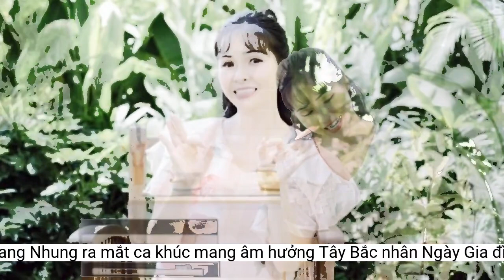Ca sĩ Trang Nhung ra mắt ca khúc mang âm hưởng Tây Bắc nhân Ngày Gia đình Việt Nam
Sau MV 'Mong thế giới yên bình', ca sĩ Trang Nhung tiếp tục cho ra mắt ca khúc mới mang âm hưởng Tây Bắc 'Vợ thương chồng' nhân Ngày Gia đình Việt Nam (28/6). Đây là MV đánh dấu sự trở lại với âm nhạc đầy mạnh mẽ của nữ ca sĩ gốc Quảng Ninh sau thời gian dài dành cho gia đình.Chia sẻ về MV “Vợ thương chồng”, ca sĩ Trang Nhung cho biết, ca khúc được sáng tác dựa trên âm hưởng nhạc Tây Bắc. Đó là câu chuyện của một cô vợ người dân tộc thiểu số kết hôn cùng chồng người Kinh. Đó như một sự gắn kết, giao thoa văn hóa các dân tộc trong đất nước ta.Đặc biệt trong phần hòa âm phối khí, chị mong muốn đưa âm nhạc hiện đại pha trộn với âm hưởng dân gian Tây Bắc. Đây là một nét chấm phá lạ và thú vị. Phần hòa âm phối khí do Giám đốc Sáng tạo dự án May Kashi phối hợp với Producer Vũ Thắng cùng nhóm 1990s by Vũ Thắng thực hiện. Với tư duy nghệ thuật có chiều sâu với gu âm nhạc cực chất phù hợp với xu thế âm nhạc, cả ekip đã khéo léo kết hợp âm nhac hiện đại với âm nhạc dân tộc để tạo nên những âm thanh độc, lạ nhưng vẫn mang âm hưởng truyền thống. Phần Record - Mix của 2T Studio Vũ Thắng đã tạo nên cho ca khúc một sự mới mẻ, lạ lẫm nhưng vẫn vô cùng thân thuộc dựa vào những âm thanh của các nhạc cụ vùng núi các dân tộc thiểu số.
Ca sĩ Trang Nhung biểu diễn trong MV “Vợ thương chồng”. Ảnh: Nhân vật cung cấp
Dù có giọng hát trời phú và nhiều cơ hội phát triển nghệ thuật, song nữ ca sĩ lại dành thời gian chủ yếu cho tổ ấm nhỏ sau khi kết hôn. Thời điểm kết hôn, Trang Nhung còn khá trẻ và đã kìm nén đam mê nghệ thuật để dành thời gian chăm sóc con cái. Với chị, sự nghiệp quan trọng nhất của phụ nữ là những đứa con. Chị tâm sự, có lẽ mình may mắn là có được một người chồng khá giỏi trong kinh doanh nên đủ lực để lo cho gia đình và các con để chị yên tâm hát hò, sáng tác.“Tôi luôn quan sát, trăn trở về mọi thứ xung quanh. Tôi hoạt động nghệ thuật để mong ảnh hưởng được cho mọi người những tư duy tích cực, lạc quan về cuộc sống, về tình yêu thương con người. Đó cũng chính là nguồn cảm hứng mới trong những ca khúc mà Trang Nhung sáng tác thời gian qua”. - ca sĩ Trang Nhung nhấn mạnh.
Ca sĩ Trang Nhung, sinh năm 1973 tại thanh phố Hạ Long, tỉnh Quảng Ninh, hiện đang sinh sống cùng gia đình tại thành phố Hồ Chí Minh. Ca sĩ Trang Nhung gây ấn tượng với khán giả bởi giọng hát ngọt ngào, sâu lắng. Trong sự nghiệp của mình, giọng ca Quảng Ninh từng gặt hái được nhiều thành tích ấn tượng tại các cuộc thi, như: “Giọng hát hay Hà Nội”, “Tiếng hát truyền hình toàn quốc 1999”, “Tuyệt đỉnh tranh tài 2014”… Ca sĩ Trang Nhung cũng từng ra mắt album về dòng nhạc dân gian, dân gian đương đại, nhạc truyền thống, như: “Lúng liếng”, “Mùa thu níu bước em về”, “Duyên quê”, “Mãi còn xuân”, “Xuân trở lại”, “Trò chuyện với dòng sông”, “Nổi lửa lên em”, “Son”…Chia sẻ về nguồn cảm hứng của ca khúc, ca sĩ Trang Nhung chia sẻ: “Tôi thấy thời đại bây giờ đất nước ta đã có rất nhiều những tiến bộ và phát triển hơn mấy chục năm về trước, đặc biệt là về sự tiến bộ của phụ nữ. Có rất nhiều phụ nữ vừa đi làm nhưng vẫn chăm lo được cho gia đình, cũng có nhiều phụ nữ không đi làm một công việc cụ thể nào nhưng vẫn góp phần xây đắp tổ ấm bằng những lao động tại nhà để tiện việc chăm sóc con cái, gia đình. Tôi mong rằng các chị em không nên mặc cảm với việc mình ở nhà làm việc nhà và chồng thì đi làm, mà các chị em cần thể